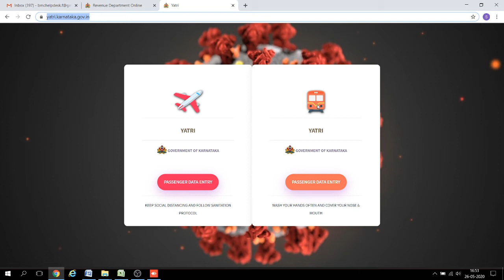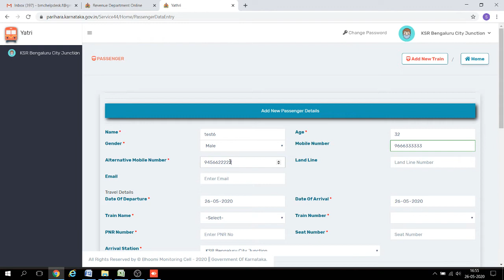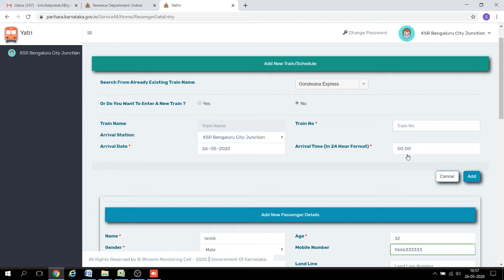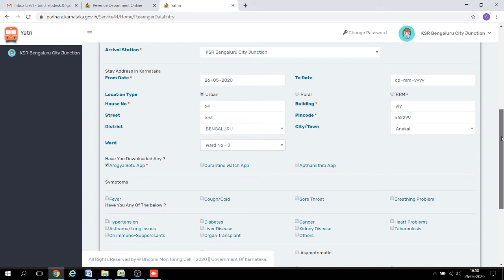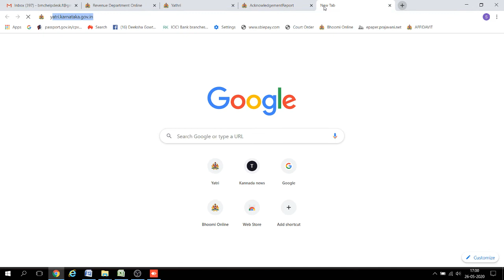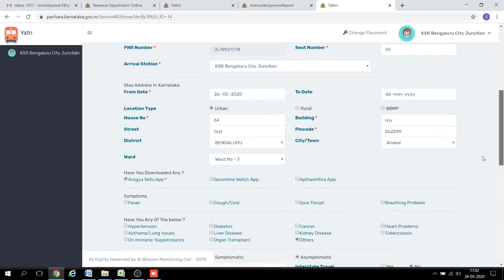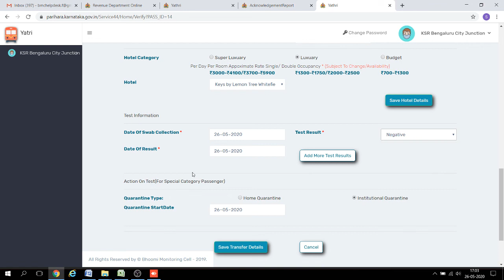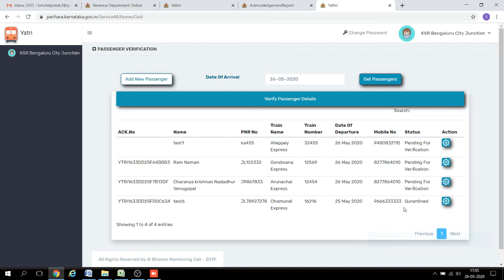Yathri Train DataEntry&Verification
Train Passengers Data Entry & Verification